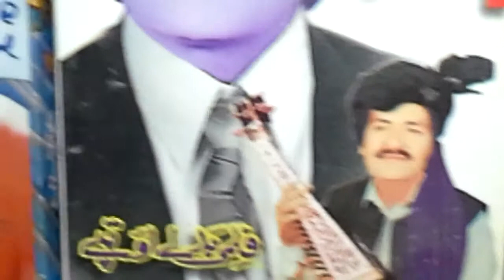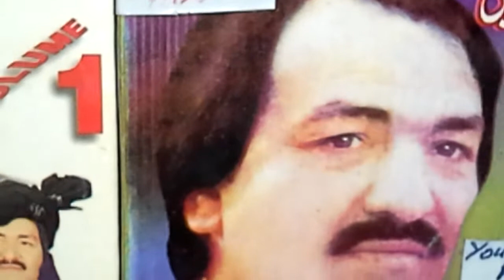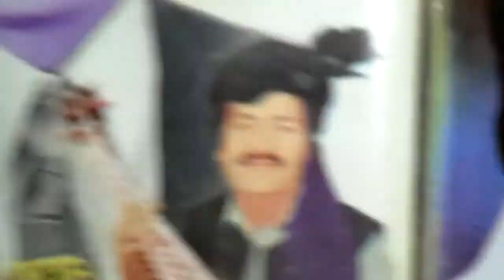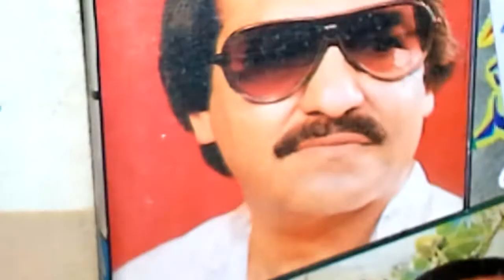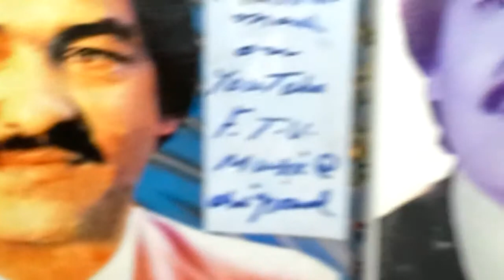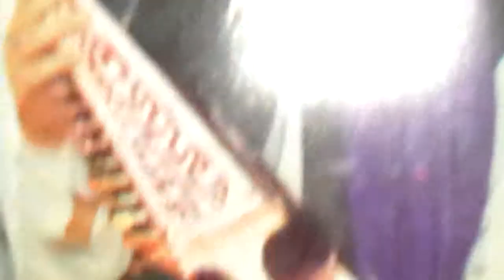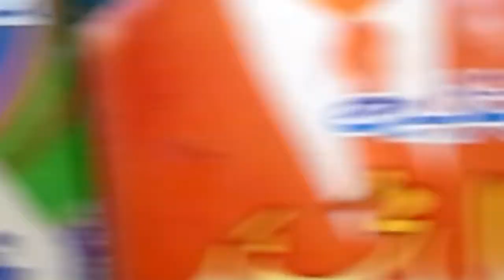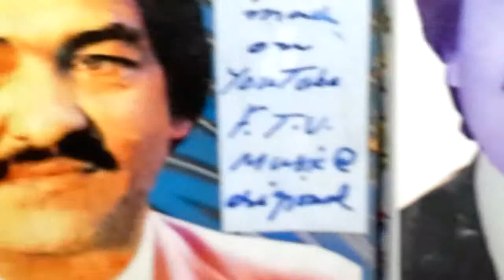Pakistani Song Khayal Muhammad Ma may lambawai khalqa Rare مہ م خخوئ خلقہ A/ 250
A Tribute to the Living Legend

 Ustaad Khayal Muhammad

    May He ReCover Soon !

    N Live Long Among US !

 Who Performed, 50+ Years

( Half Century) Dedicatedly ;

 But leading a miserable life

  These days what an agony !

  PESHAWAR - PAKISTAN

  Gifted 2 : The Honourable

International Audience : by;

YouTube ReCommended

 Channel

  Muhammad Fayyaz

FTVI @YTRC

Music@ Origional

 Voices + Sounds

The king of Melody

شہنشاہ موسیقی ترنم و تغزل

خیال محمد استاد محترم

In a Tragic n Ironic Mood

Super Excellent

Stereo  Surround

Sound

          Japan + Germany

Processing + Publishing +

 Releasing
My this humble effort

based on
40 years ' Non Stopped Research

          Take Care !

                   Be Blessed !

Note : Channel Subscripions

are  Totally Free!

Respectable Universal Watchers+

Listeners

FTVI @YTRC

Music@
Origional Voices +

+ Commenting + Liking,

                                       Freely Frankly Friendly Regularly

Muhammad Fayyaz

Origional  voices

behind machines

 Respected International

Surraiya Multaniker

@ Radio Gramophonic

Sounds Versions

Muhammed Fayyaz

24Tracks live

 🎶 Old Pakistani Indian

Songs Ghazals  Duets 4  U